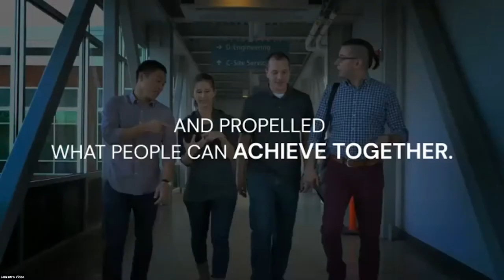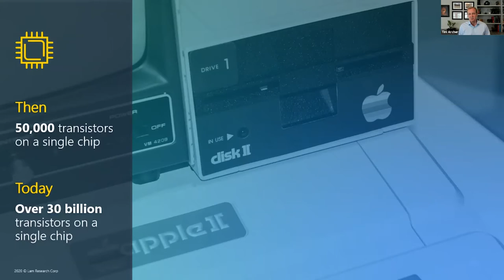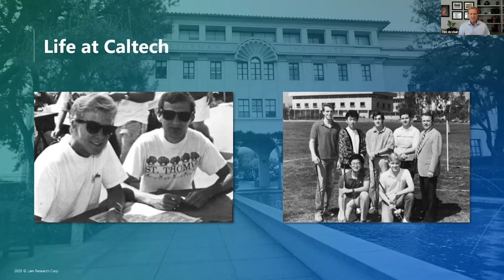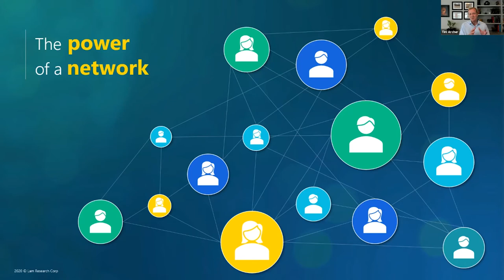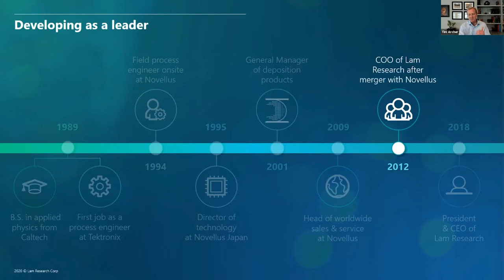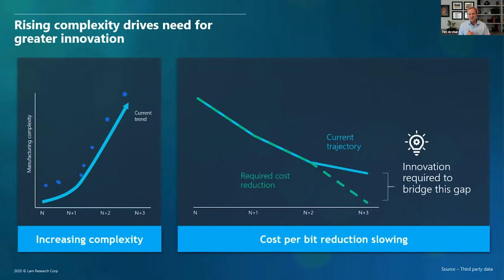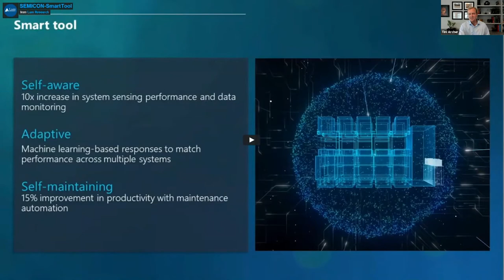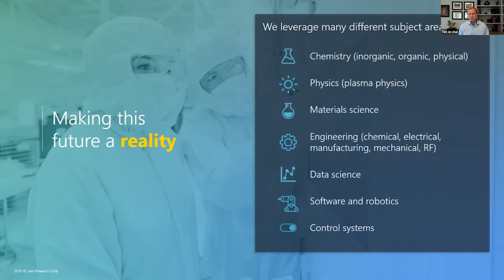Tim Archer, "Rewrite the Rules of What's Possible for Your Career and Technology" & Lam Alumni Panel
On October 13, 2020, President and CEO of Lam Research, Tim Archer (B.S. Applied Physics, '89; Fleming) presented a very special KNI Distinguished Seminar on how to "Rewrite the Rules of What's Possible for Your Career and Technology" and then led a panel discussion with current Lam employees who are also Caltech alumni.

In this talk, Tim discusses his journey from Caltech undergrad to CEO of Lam Research, a global Fortune 500 company that is driving breakthroughs in semiconductor manufacturing technology that are vital to producing nearly every advanced chip in the world today. Tim shares key decisions that influenced the trajectory of his career and provide his views on what future skills will be needed to succeed in a dynamic and opportunity-rich technology industry. Also, with the challenges posed by the COVID-19 pandemic dramatically increasing society's reliance on technology, innovative solutions for remote work productivity are needed. Tim discusses how Lam teams around the world are leveraging capabilities such as AR/VR, big data-driven predictive analytics and computational model-based process simulation to keep its product and technology roadmap technology roadmap moving steadily forward.

The panelists are:
- Erik Edelberg, Deposition Product Group, VP/GM (B.S. Chemical Engineering, '93; Fleming)
- Kevin Gu, Office of the CTO, Process Engineer (B.S. Chemistry, '13; Avery)
- John Parks, Customer Support Business Group, Dir of Engineering (B.S. Engineering, '94; Fleming)
- Amanda Shing, Etch Product Group, Process Engineer (M.S. and Ph.D. Materials Science, '16)